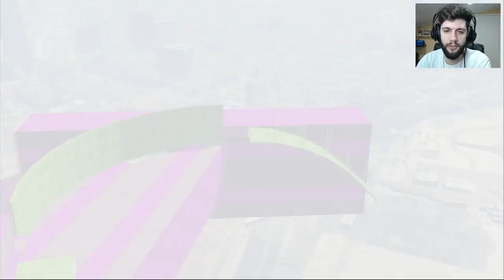GTA V - PERDI PRO GELLI? ft Gelli Clash, Flakes Power, DidiGPX e Clash com Rafa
Mais uma corridinha de GTA V aqui pra vocês!